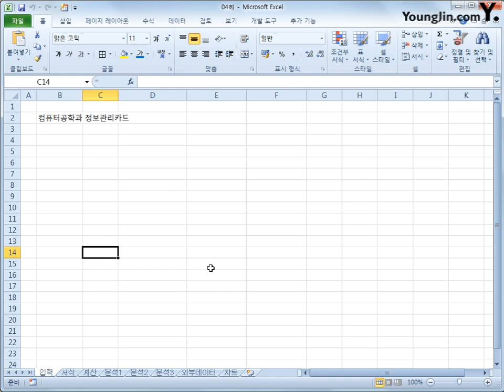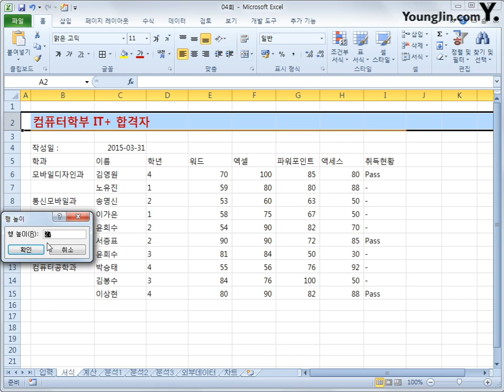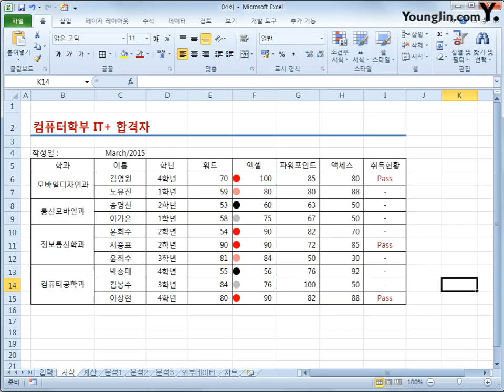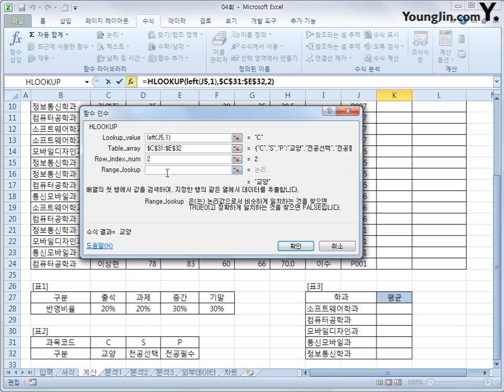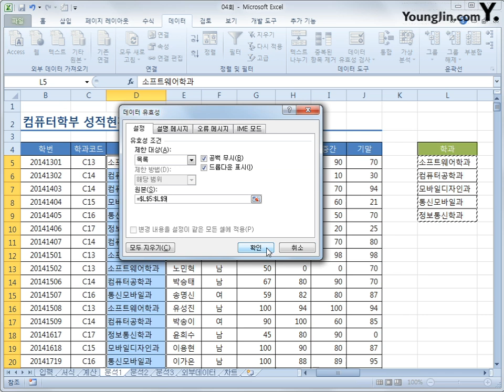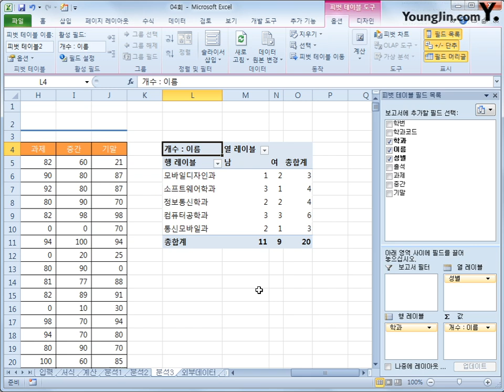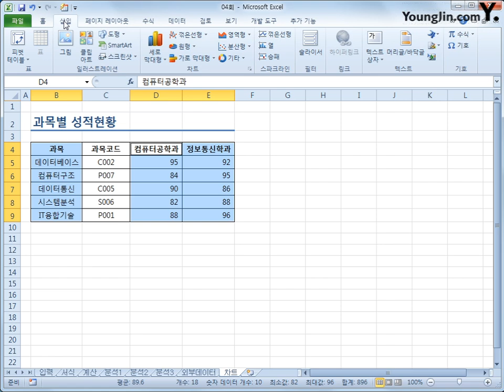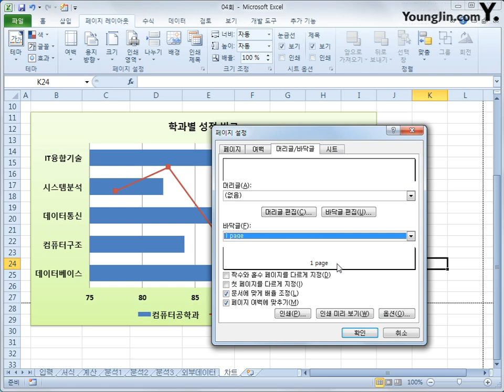기출 유형 문제 4회